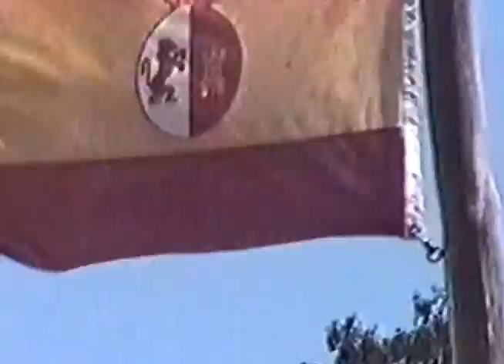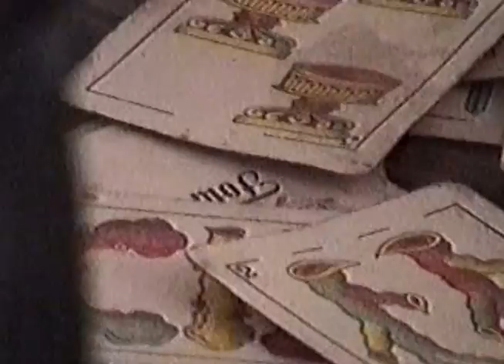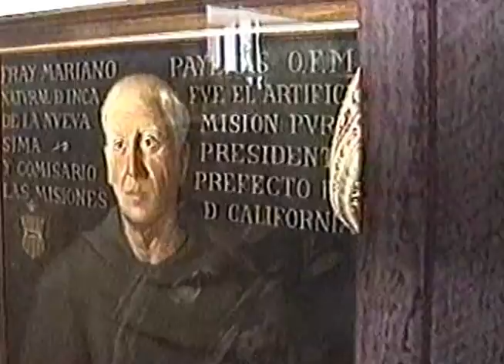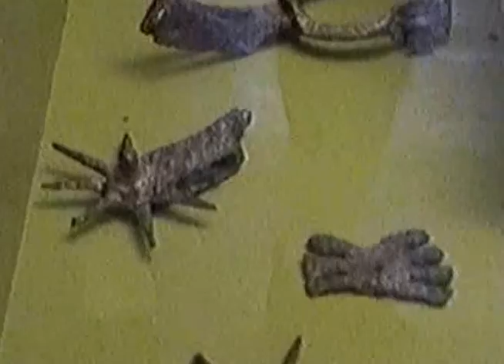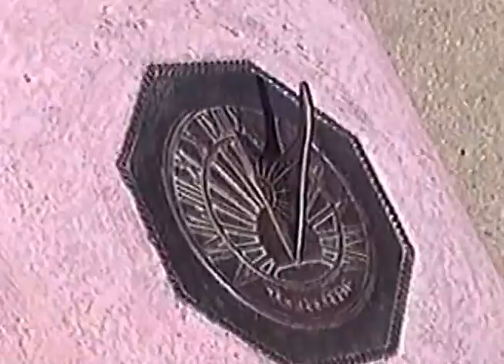Mision "La Purísima" California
La Purisima Mission State Park
Founded in 1787, the La Purisima Mission land holdings once covered nearly 470 square miles. Bordered by the Santa Maria River in the North and the Gaviota coastline in the South, the land was home to the Chumash people and Spanish settlers. The mission was best known for its hides and blankets, and at its peak inhabitants herded as many as 24,000 cattle and sheep.